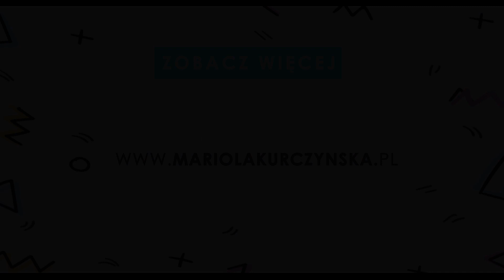Co robić, kiedy dziecko BOI SIĘ POTWORÓW?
Potwory, złe duchy, koszmary... jak sobie z nimi radzić?

W filmiku pokażę Ci moje sposoby na to, w jaki sposób możesz swojemu dziecku pomóc przestać się bać.

Macie swoje sprawdzone patenty na "strachy"? Dajcie znać w 💬👇🏻